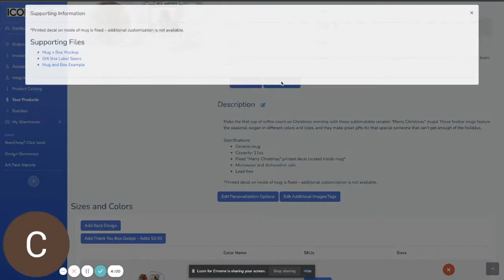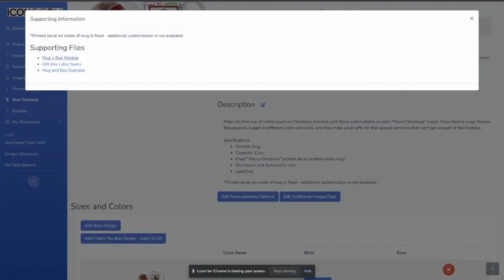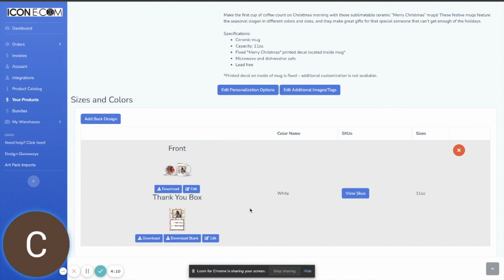New Product: Thanks You Boxes